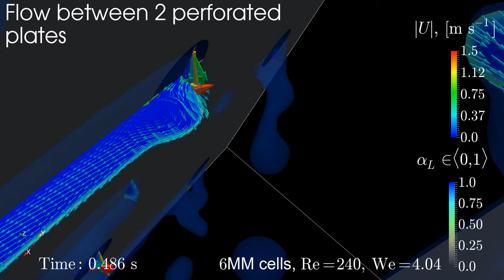Liquid flow between two perforated plates - detailed view of flow patterns at the exit from top hole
Liquid flow between two zig-zag perforated plates

Geometry: 6x5x2 cm
Mesh: Structured, 5.5M cells
Solver: interFoam
Re (inlet) = 240
Postprocessing: Paraview